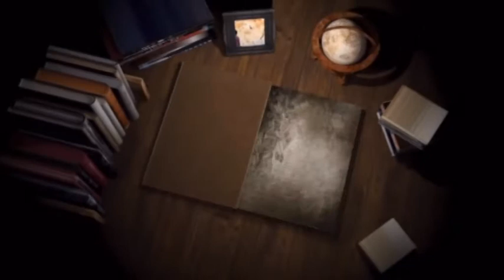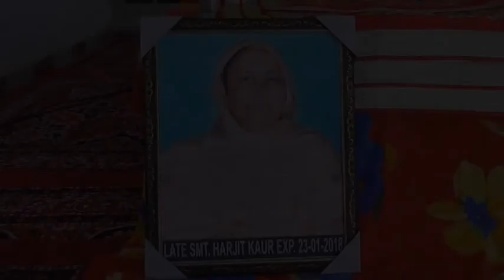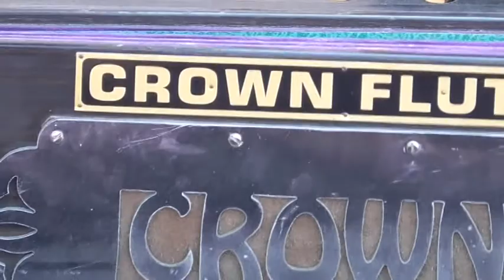432A 01-02-2018 ਭੋਗ ਸਵ. ਸਰਦਾਰਨੀ ਹਰਜੀਤ ਕੌਰ, ਪਿੰਡ ਵੀਰਮ (ਤਰਨਤਾਰਨ)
Bhog Sw. Sdn. Harjit Kaur, Pind Viram (TarnTaran)